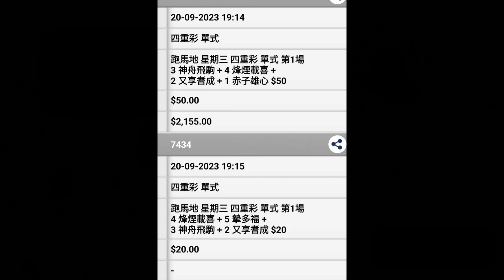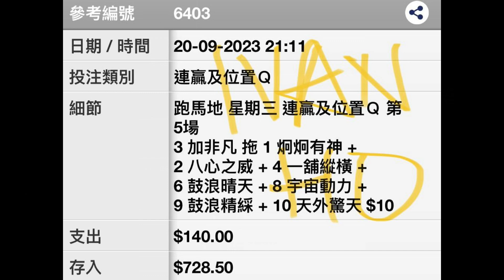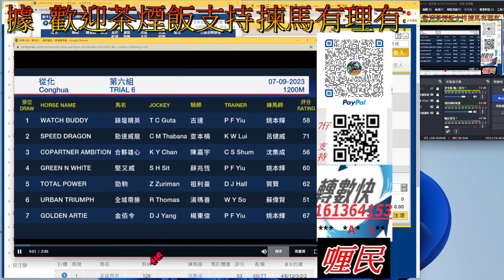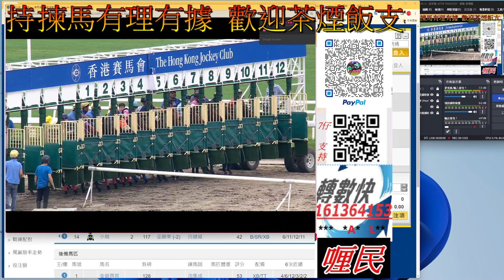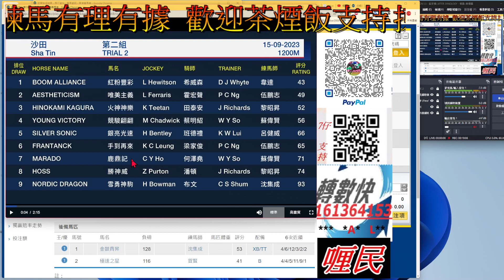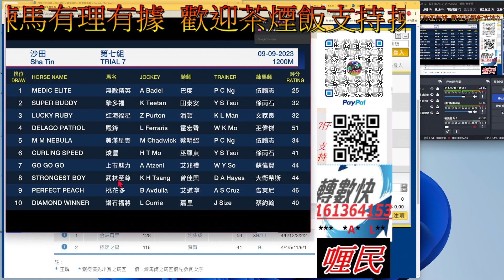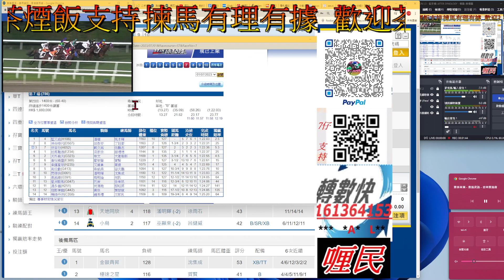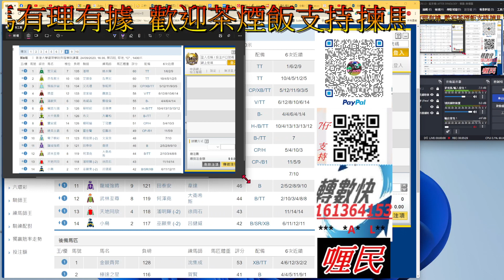【賽馬貼士】2023-9-24 第8塲 [會員尊享 [ 全塲分析 ] 賽馬 喱民 kennie喱民#(市井喱民)